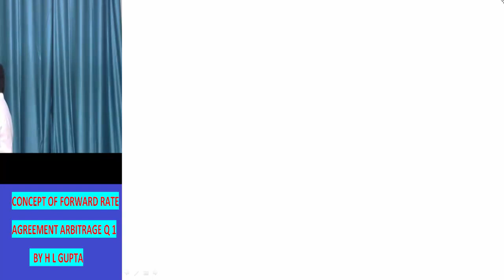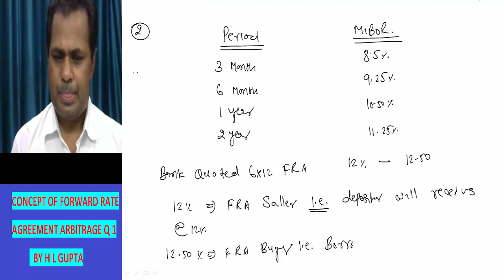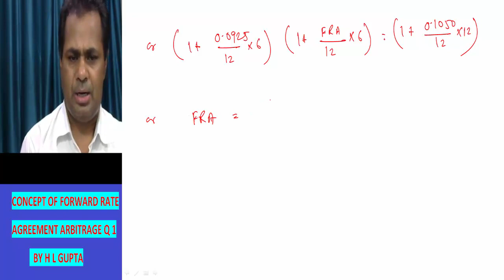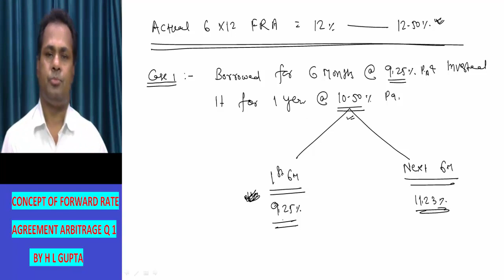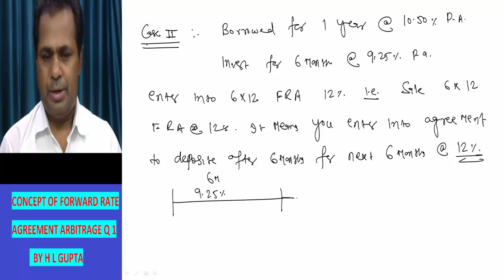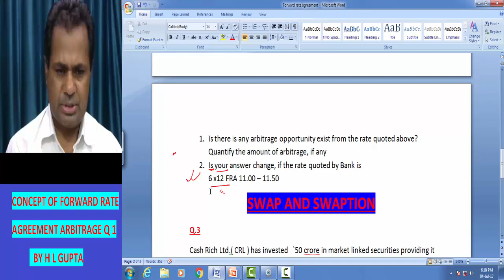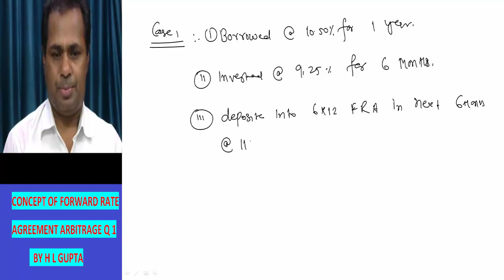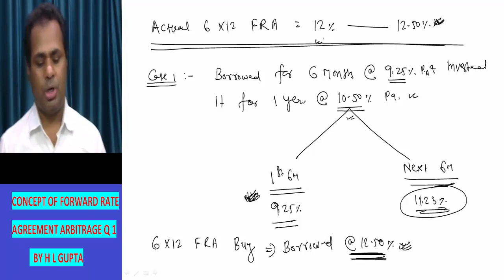DERIVATIVE FRA CLASS 3 CA/CMA FINAL SFM BY HL GUPTA To Buy CLS CA/CMA CALL-8920730907